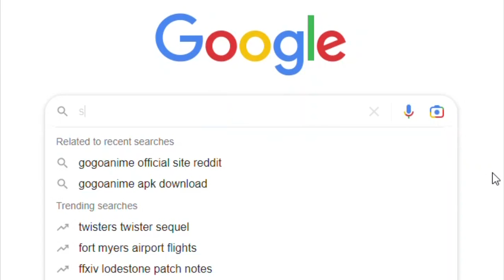same English voice actor | Lily/Yayoi Kise and Oblina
━━ OPEN DESCRIPTION ━━
Alex Cazares voices Oblina in the Nicktoons All-Star Brawl game and Lily (Kise Yayoi) (Cure/Glitter Peace) from Smile Pretty Cure (Glitter Force)

✨ Watch in 720p for best quality!!! ✨

━━ Note ━━
If you're under the age of 13, please leave, this video is not made for you, YouTube Kids.

Pokemon Journeys AMV
Pokemon 2019 AMV
Ash Ketchum AMV
Eeveelutions AMV
Eevee
Sylveon
Glaceon
Flareon
Jolteon
Umbreon
Espeon
Vaporeon
Leafeon
Gladion AMV
Lillie and snowy AMV
Lycanroc AMV
Lucario AMV
Pikachu AMV
Pokemon AMV
Pokemon Sun and Moon ultra legends AMV
Pokemon Sword and Shield AMV
Team rocket AMV
Greninja AMV
Grookey, Scorbunny, Sobble
Precure
Pretty cure